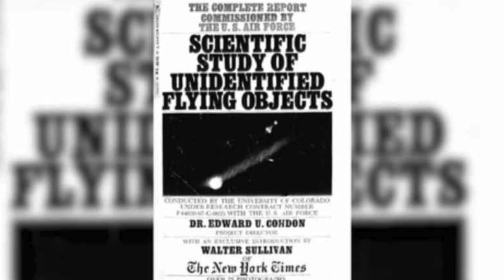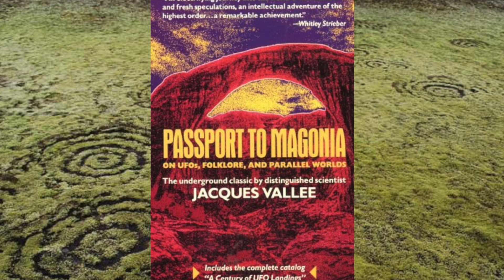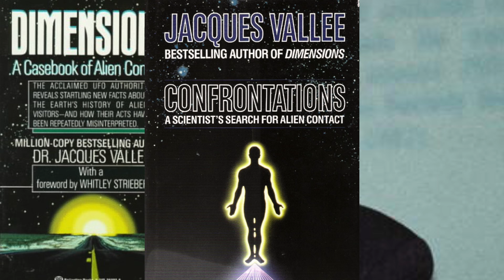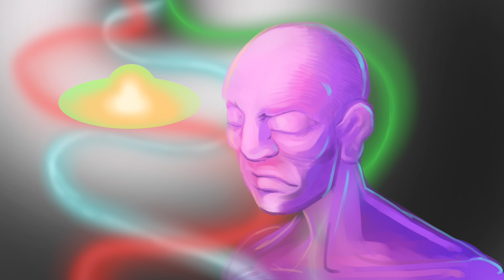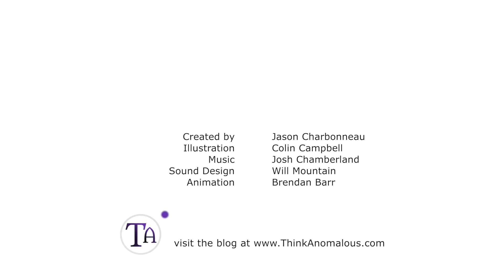Jacques Vallée, UFOs, and the Case Against Aliens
For more than 20 years after the flying saucer frenzy of the late 1940s, the Extraterrestrial Hypothesis (ETH) remained the default explanation for UFOs. Jacques Vallée, a French astronomer and ufologist, was the first to challenge the ETH, and he followed the UFO data towards some unorthodox and fascinating conclusions.

Sources:

Jacques Vallée. Anatomy of a Phenomenon: Unidentified Objects in Space - a Scientific Appraisal Chicago: Henry Regency Company, 1965

Jacques Vallée and Janine Vallée. Flying Saucers: A Challenge to Science. New York: Ace Books, 1966.

Jacques Vallée. Passport to Magonia: From Folklore to Flying Saucers. Chicago: Henry Regency Company, 1969.

Jacques Vallée. The Invisible College: What a Group of Scientists has discovered about UFO Influences on the Human Race. San Antonio: Anomalist Books, 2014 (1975).

Jacques Vallée. Messengers of Deception: UFO Contact and Cults. Berkeley: And/ Or Press, 1979.

Jacques Vallée and J. Allen Hynek. The Edge of Reality: A Progress Report on Unidentified Flying Objects.Chicago: Henry Regency Company, 1975.

Jacques Vallée. Dimensions: A Casebook of Alien Contact. New York: Ballantine Books, 1988.

Jacques Vallée. Confrontations: A Scientists Search for Alien Contact. New York: Ballantine Book, 1990.

Jacques Vallée. Revelations: Alien Contact and Human Deception. New York: Ballantine Books, 1991.

Jacques Vallée. UFO Chronicles of the Soviet Union: A Cosmic Samizdat. New York: Ballantine Books, 1992.

Jacques Vallée and Chris Aubeck. Wonders in the Sky: Unexplained Aerial Anomalies from Antiquity to Modern Times. New York: Jeremy P. Tarcher/ Penguin, 2009.